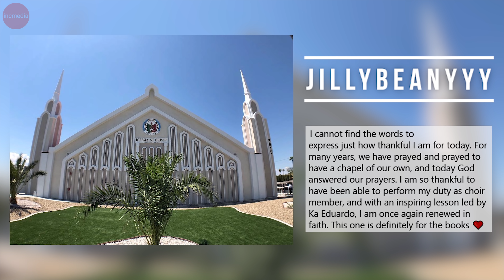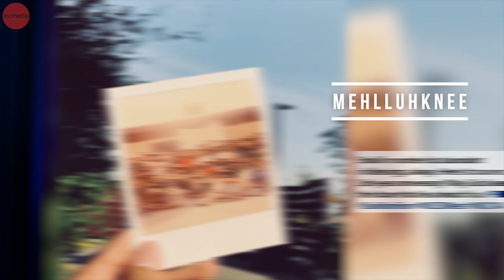INConcert at the Lincoln Memorial | Chapel Dedication in Henderson, Nevada | Social Media Roundup